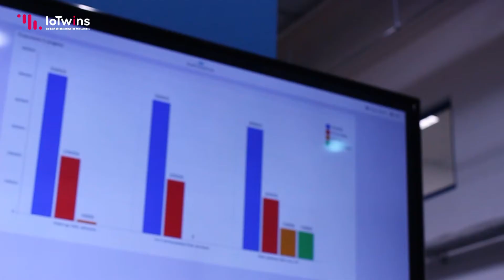TalkingAboutIoTwins - Predict malfunctions and abnormal behaviors of machines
"Guala Closures Group validates innovative technologies with the aim of using them and or transferring them to the factories.
Thanks to the IoTwins project, they equipped a target legacy machine with state-of-the-art sensors. These sensors will gather process data which will be used to train a machine learning model.
The goal of the model is to predict the malfunctions and abnormal behaviors of the machine and consequently its remaining useful life and that of its components."

"Guala Closures Group convalida tecnologie innovative con l'obiettivo di utilizzarle o trasferirle nelle fabbriche.
Grazie al progetto IoTwins ha dotato una macchina di sensori all'avanguardia. Questi sensori raccoglieranno dati di processo che verranno utilizzati per addestrare un modello di machine learning.
L'obiettivo del modello è quello di prevedere i malfunzionamenti e i comportamenti anomali della macchina e di conseguenza la sua vita utile residua e quella dei suoi componenti."